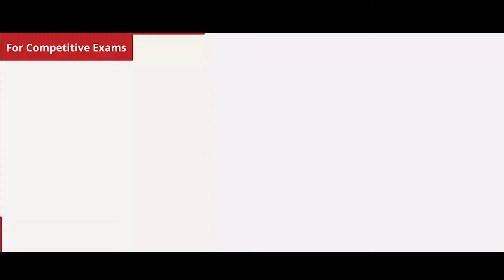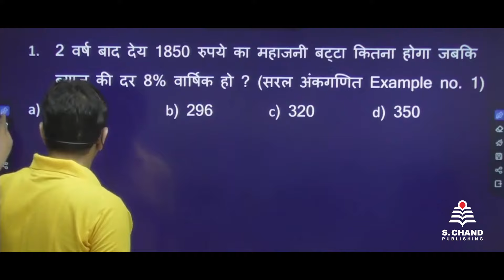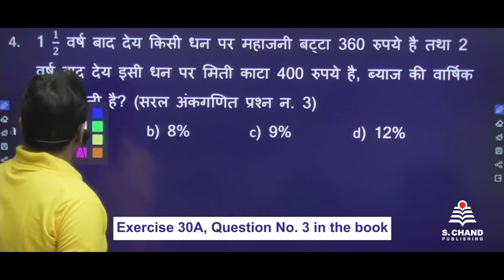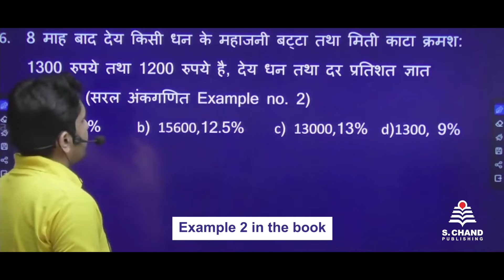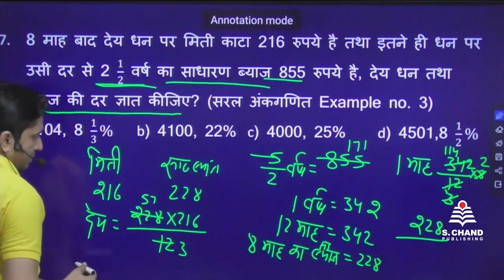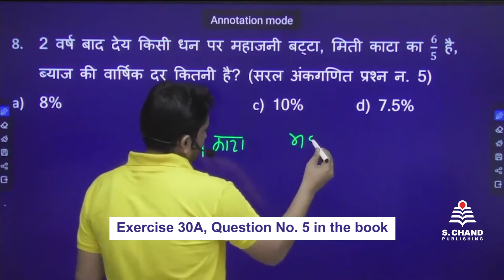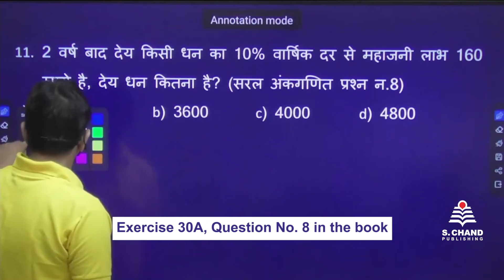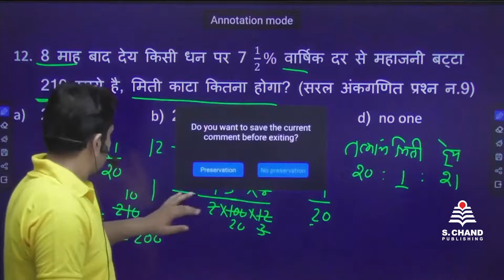Banker’s Discount | Saral Ankganit | Chapter 30 | S Chand Acdemy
In this video, you will get exposure to how sums on Banker’s Discount appear in SSCexam, RailwaysExam and Bankingexams and ways to arrive at the correct answer quickly. Video contains both Descripted and Short Cut methods for solving questions.